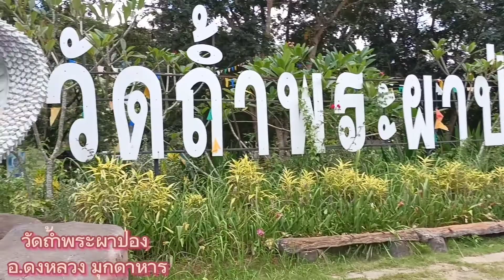วัดถ้ำพระผาป่อง อ.ดงหลวง จ.มุกดาหาร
ต้นไม้สวยๆๆ ณ วัดถ้ำพระผาป่อง อ.ดงหลวง จ.มุกดาหาร